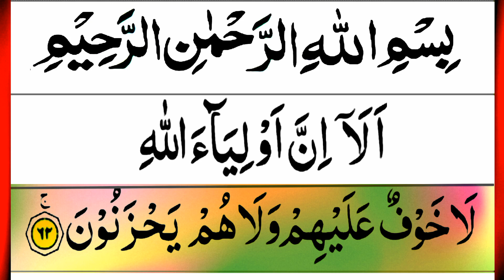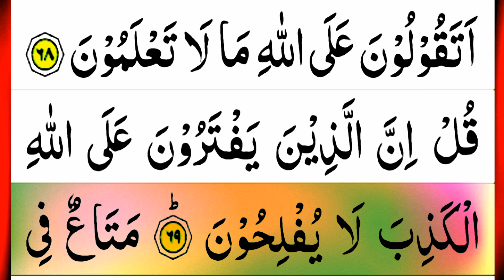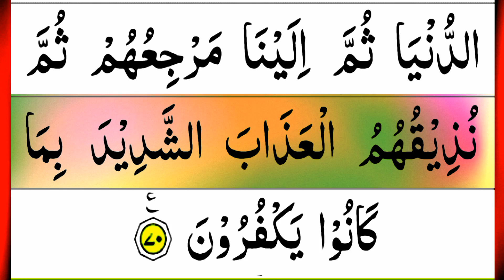Surah Younus 61 to 70 Ayat { Surah Younus Full } ALA INNA AULIYA ALLAHI LA KHAUFUN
Surah Younus 61 to 70 Ayat { Surah Younus } ALA INNA AULIYA ALLAHI LA KHAUFUN